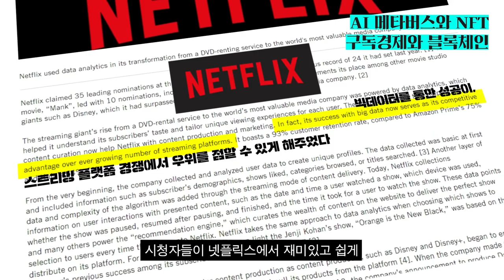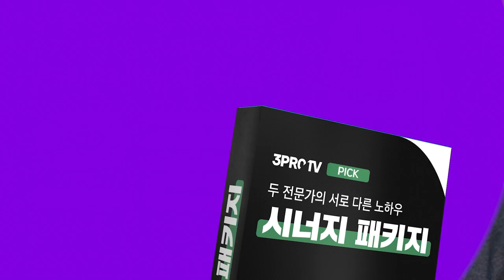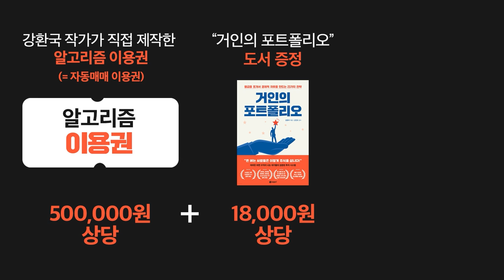바이오주는 이럴 때 사는 겁니다 [김학주 교수의 투자바이블 #11]